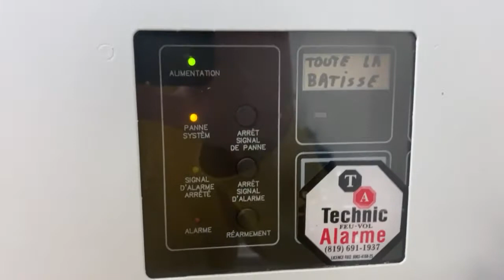GE 270-SPOF Glass Break Fire Alarm Pull Station Test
Demo of the GE 270-SPOF which includes the break glass. Video submitted by Eastern Canada Fire Alarms.

Discord server to engage with the community and earn alarms & mystery boxes